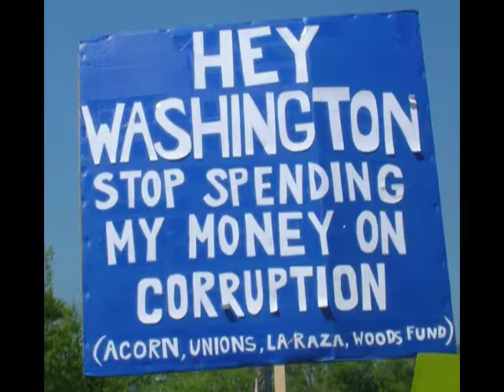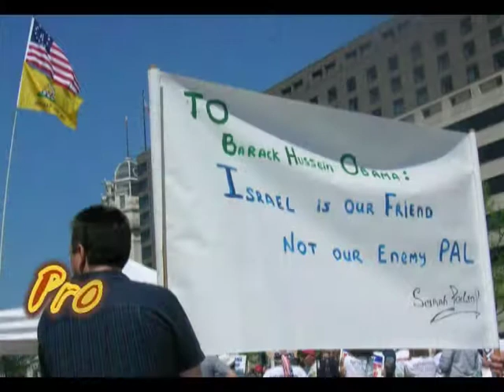2010 Tax Day Protests in Washington DC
Tea Party protest in Freedom Plaza and End the Occupation of Palestine/War Tax Resistance protest at IRS Headquarters. Don't tread on me message resonated with both groups. However, both tea party people and peaceniks have to learn that the warfare state and the welfare state are two sides of the same coin.